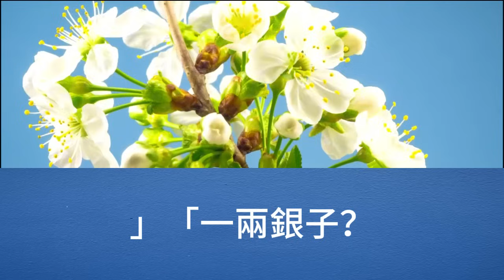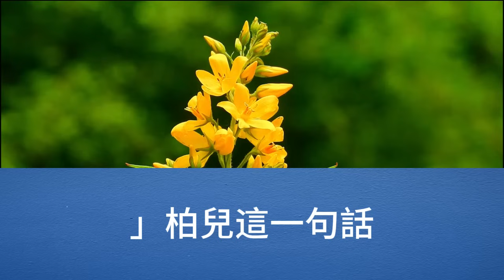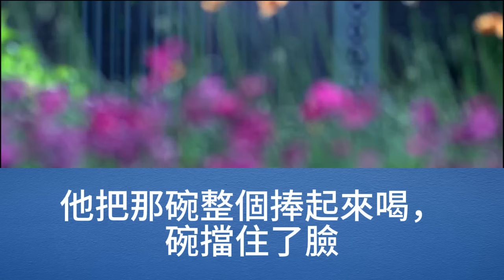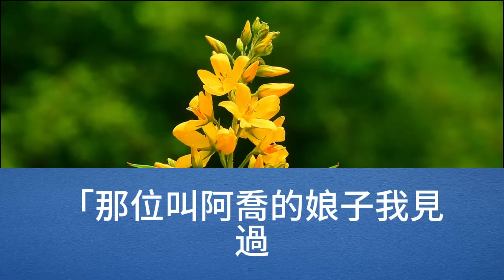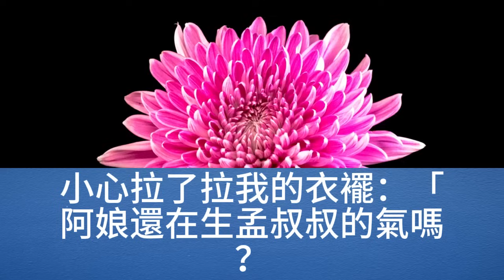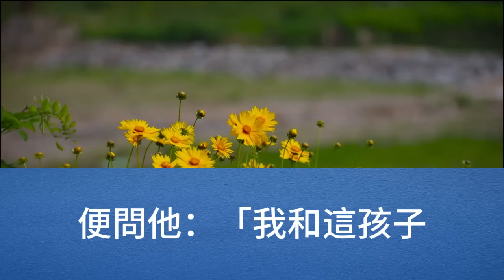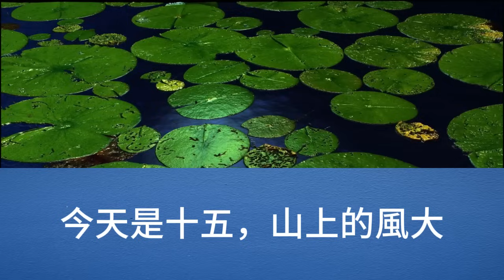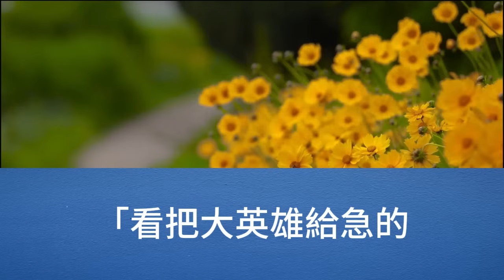船夫吃了我的魚湯，便熟絡道，娘子和夫君吵嘴了，是要回娘家，沒有，從未吵過架，只是和離了，那咋離了呀，為錢還是為人，因為一碗麵，我篤定地點點頭，那碗面咸了，我覺得日子沒意思【幸福人生】為人處世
會員影片：吉祥姑娘

chinesedrama chinese story